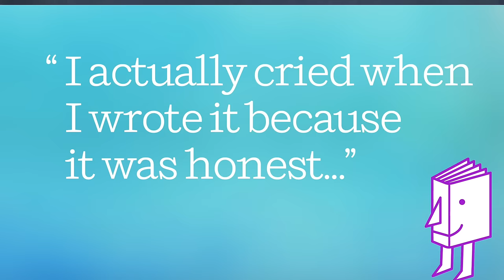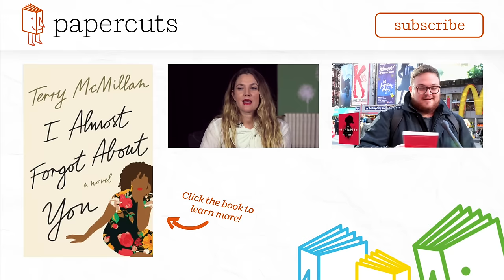Terry McMillan's first memorable writing | authorcuts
At 17, Author Terry McMillan (I ALMOST FORGOT ABOUT YOU) composed her first unassigned piece of writing—a poem about a break-up. What it may have lacked in quality it made up for in honesty.

About I ALMOST FORGOT ABOUT YOU

All the things in Dr. Georgia Young’s wonderful life–great friends, family, and successful career–aren’t enough to keep her from feeling stuck and restless. When she decides to make some major changes in her life, including quitting her job as an optometrist and moving house, she finds herself on a wild journey that may or may not include a second chance at love. Georgia’s bravery reminds us that it’s never too late to become the person you want to be, and that taking chances, with your life and your heart, are always worthwhile.